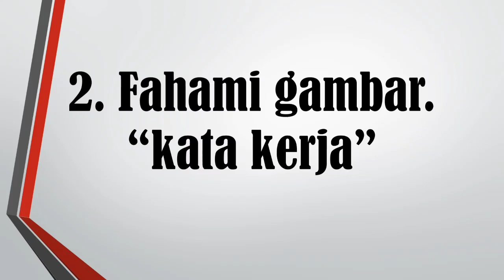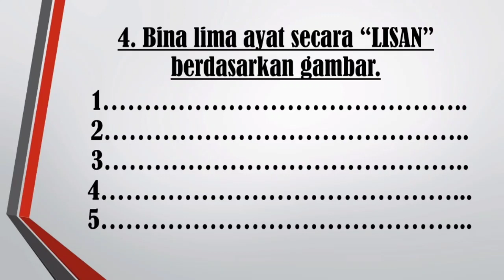CARA MEMBINA AYAT BERDASARKAN GAMBAR